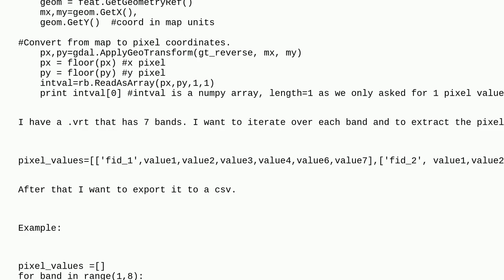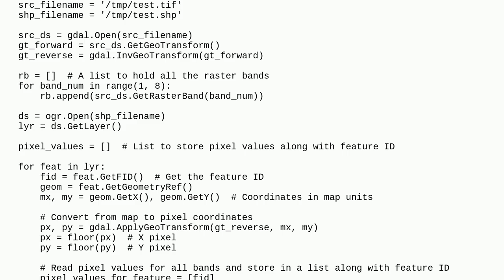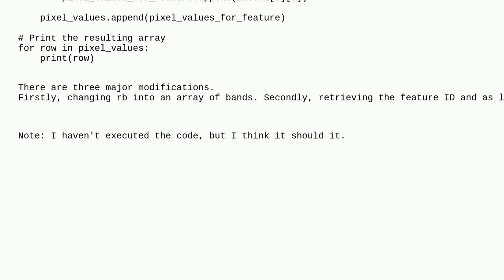Gis: How to itterate over the bands raster and extract pixel value with gdal python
How to itterate over the bands raster and extract pixel value with gdal python

A special thanks goes out to the awesome community

  python gdal